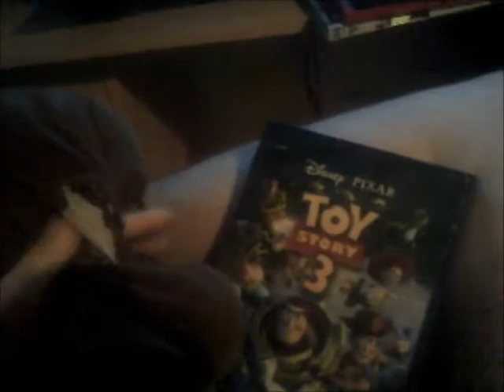No Hare Bear Watches The Disney DVD Logo in Toy Story 3 (Request Video for Marcus Miller)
This is another Special Video in which No-Hare Bear is watching the Disney DVD Logo on Toy Story 3 as Marcus Miller Requested me to do so!